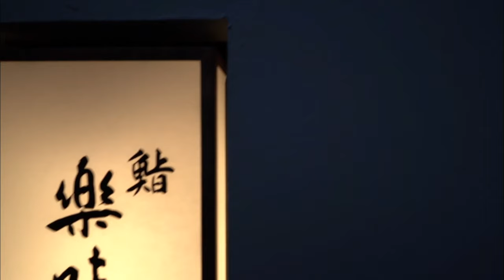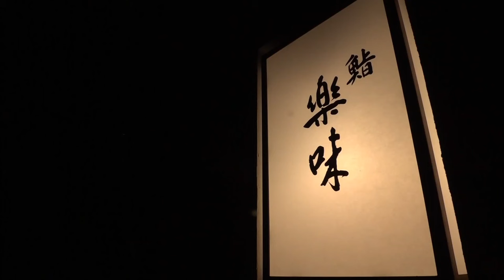【京都】【鮨の極】江戸前と京都を融合させた究極の寿司店オープンに密着！【15ヶ国翻訳字幕付】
今回の主人公は、2019年１月１1日にオープンした、鮨店「鮨　楽味」の若きにぎり手・野村一也(のむらかずや）さん。
野村さんは１８歳から６年間、東京のすし店で修業後、ステップアップを目指して京都の割烹「祇園　佐々木 」の佐々木浩さんに弟子入りしました。
佐々木さんは、いつか鮨の店を開くことを夢見てきました。そんな折、名乗りをあげたのが野村さんでした。
佐々木さんの元で６年間修行をし、魚の目利きや下処理、調理法について学んできた野村さんは、「鮨楽味」の出店に向けて２０１７年の夏から１年間、銀座にあるミシュラン三ツ星「鮨　よしたけ」で江戸前寿司も学びました。
東西の両師匠のテクニックを融合した野村さんの鮨に込めた想いとは・・・。

【INFORMATION】
鮨楽味(すし らくみ)

【Sponserd by】
sunbridge
WELLER